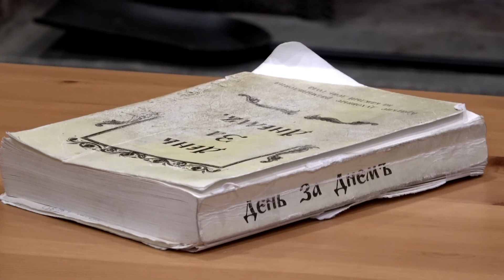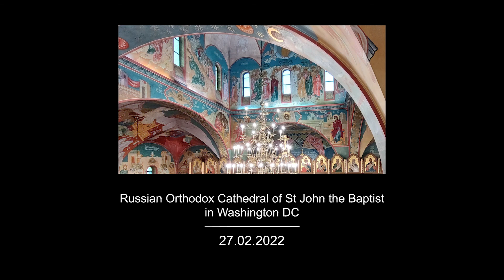2022.02.27. Meditation on Matt. 5: 45 (Projecting Light)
Meditation on Scripture: Matt. 5: 45 "Projecting Light"
Excerpt from the Russian book "Day by Day" for June 20 (July 3), translated and presented by Dimitry Zarechnak

"He causes His sun to rise on the evil and the good” (Matt. 5: 45)

Meditation:
The influence of sunlight, in addition to its tremendous vital force, has an incomparable attraction and beauty! When there is no sun, when clouds cover the sky, then clearly the beauty of nature becomes colder and dimmer. But it takes only a single ray of sunlight to break through the clouds, and everything changes, everything comes to life, shines, and seems to smile and radiate happiness.  With its warmth, the sun awakens the life hidden in the bowls of the earth; it kills microbes and conquers the cold and darkness; masses of snow and ice melt under its rays, turning into streams brimming with life. Its light brings joy and warms man and nature. It is reflected in each drop of dew and illuminates every blade of grass. All the plants reach out to it and everyone’s gaze turns toward it!

And the same kind of sun, but with an eternal, boundless light and warmth, which nothing can dim, exists in the spiritual life. Its rays can and should fill every human soul, which is created for eternal bliss. This sun is the eternal truth, eternal love and eternal goodness which shines in the merciful Lord Who commands His sun to rise on the evil and the good. Everyone receives in their souls these wonderful rays and can reflect them further, spreading God’s light and warmth around them.

Unfortunately, not all of us are receptive, and our soul is not always open to these rays.  There are people with great qualities and gifts, but we don’t feel they have the vigor and the ability to console, a quality possessed by those who are less gifted, but humble, and who have this hidden ray of light. These are the ones who encourage, console, lift the spirit and emotions, and help one to live. They have the ability to always show the bright side, to illuminate the unsightly sides of life and to brighten the darkest corners! Every one of us, even to a small extent, can be a bearer of light and warmth. Sad and pitiable are those people of whom the Lord said that “they loved darkness more” (John 3: 19).

The one who loves the Light goes towards the Light, and the Light is reflected in him. Look around you, raise your eyes heavenward – isn’t there a bright blue streak between the clouds? Point it out to those who are morose and despondent. Remind yourself and others that the sun is behind the clouds. Awaken the hope of better days. Approach the small and the old with a smile; in those that labor kindle the hope of God’s help; in those that mourn try to awaken trust; in those that are indifferent and sad try to kindle a spark of goodness. And so that you yourself do not lose the power of the bright rays, constantly fill yourself with the light of God’s love, catch every ray, notice every hint of beauty around us, keep away from everything unclean and ugly, or otherwise bring there also all-conquering rays of light! Ask the Lord, Who gives everyone “simply and without reproach”, take “living water” from Him, and it will be a source within you for others. Take the unwavering light from Him Who said: “Let your light shine before others” (Matt. 5: 16).

Together with His Light, let us receive from Him His perfect joy, and then all of us, without exception, will help make it so that the Sun of His Truth will shine in the all-encompassing power and glory of the Lord.

Russian:
День за Днем. 20 июня (03 июля)
«Он повелевает солнцу Своему восходить над злыми и добрыми» (Мф. 5:45)

Влияние солнечного света имеет кроме громадной живительной силы еще ни с чем не сравнимую прелесть и красоту! Когда нет солнца, когда тучи покрывают небо, тогда точно отуманивается, холодеет и меркнет красота природы. Но стоит из-за туч блеснуть одному солнечному лучу, как все преображается, все оживает, блещет, все точно улыбается и сияет радостью. Солнце своею теплотой будит жизнь, сокрытую в недрах земли, оно убивает микробы, побеждает холод и мрак, под его лучами тают снежные и ледяные глыбы, превращаясь в живительные потоки. Оно радует своим светом, согревает своим теплом человека и всякую тварь, оно отражается и блещет в каждой капле росы, освещает каждую былинку в поле, к нему тянутся все растения, обращаются все взоры!